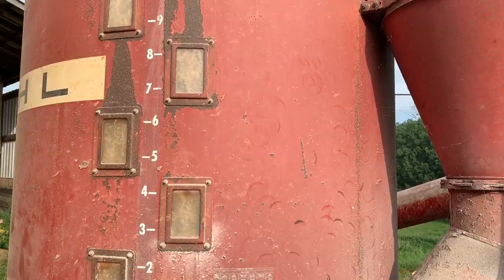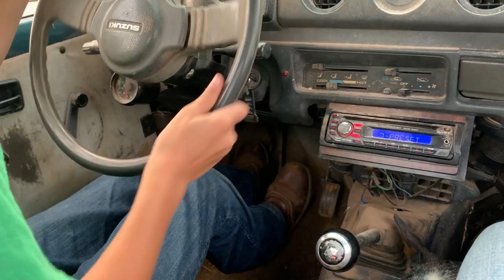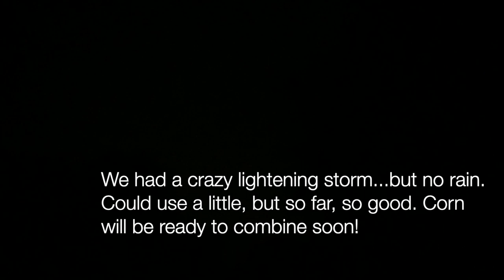The Corn Is Gone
It's been a year since we filled the barn with picked corn, and the corn is finally gone! But now we are out of feed. Luckily it's almost time to pick and combine again soon. 🥳

In other news, my girl and I had a day to ourselves, my boy got stick shift driving lessons and we got a new corn head for the combine. 🙃 Thanks for being here, y'all! You're the best viewers on YouTube! (Because I said so. 😊)